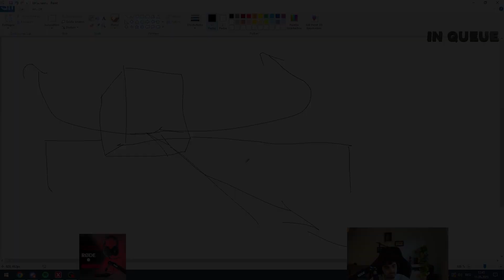WIEDER MAL AUF DEM MAIN!